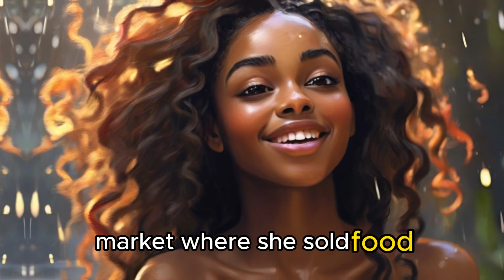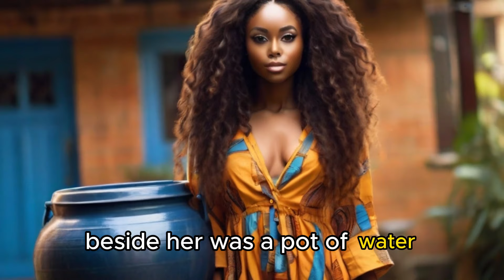She Had A Dark Secret So She Rejected Her Every Suiter African Folktale Story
Dive into this intriguing African folktale, "She Had A Dark Secret So She Rejected Her Every Suiter," where ancient African folklore meets the dramatic twists of love and mystery. In this captivating story, a woman with a hidden past turns away every suitor who comes her way, weaving a tale full of suspense and moral lessons.

This African folktale explores deep themes of trust, secrets, and cultural heritage. Experience the rich tapestry of traditional African folktales as we bring you one of the most compelling African stories. Our video features hot African tales and ancient African folklore stories that reveal the depth and wisdom of African culture.

Join us for this engaging story filled with moral lessons and discover why African folktales have been cherished for generations. Don't miss out on these fascinating African tales with Jen that offer valuable insights and unforgettable narratives.